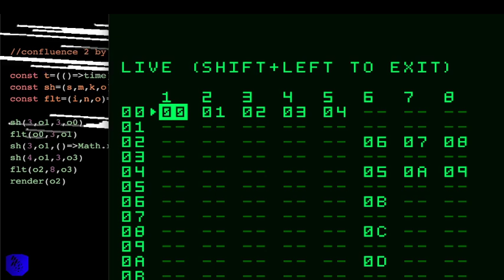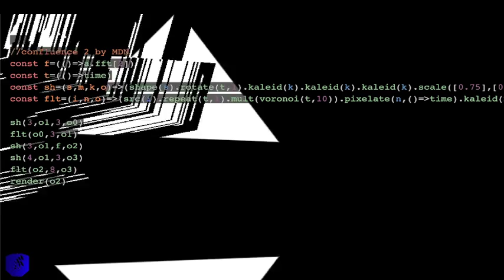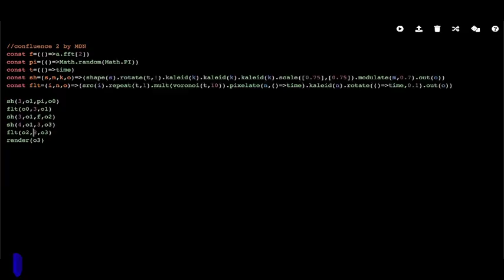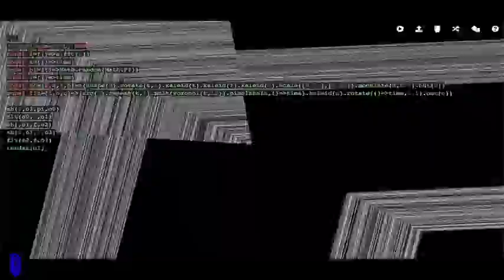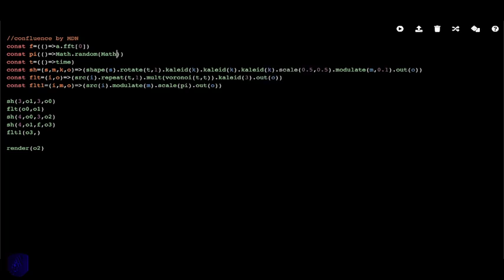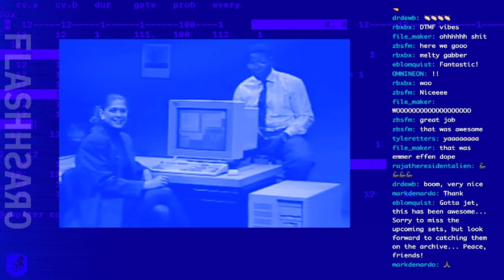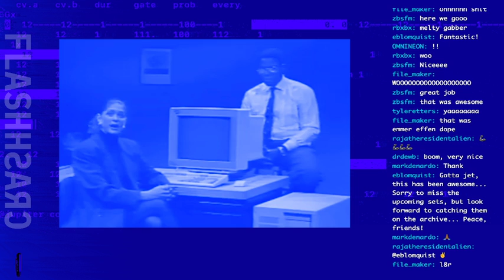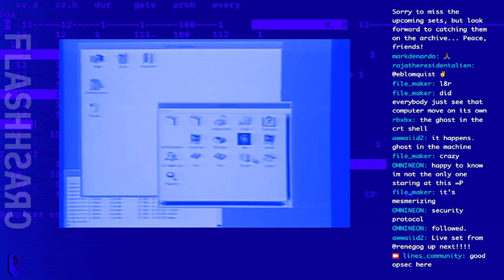FLASH CRASH fc220402 //// MDN